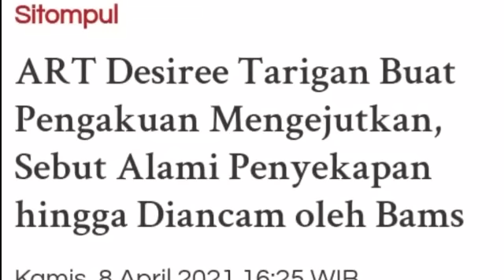HOTMAN PARIS UNGKAP ADA DALANG‼ART DESIREE NGAKU DISEK4P;BAMS SAMSONS;HOTMA SITOMPUL;TARIGAN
Rumah tangga Bams eks Samsons tengah bermasalah, Bunda. Bams dan sang istri, Mikhavita Wijaya, sudah tidak tinggal serumah sejak Januari lalu.

Kabar perpisahan ini turut menyeret nama ayah sambung Bams, Hotma Sitompul. Beredar isu bahwa Mikha terlibat hubungan gelap dengan ayah mertuanya.

Baca Juga :Rumah Tangga Ibunda Bams Eks Samson & Hotma Sitompul Renggang, Sudah Pisah Rumah

Bams sebelumnya telah buka suara terkait kabar ini. Mantan vokalis band Samsons itu enggan bicara perihal isu perselingkuhan istrinya dan sang ayah.

"Aduh kalau itu kita susah ya (buktiinnya). Kan kita nggak boleh mikir jelek gitu lho dan kita nggak ada bukti juga. Ya sudah kita jalani sebagaimana mestinya I will tell kalau ada apa-apa," kata Bams, dikutip dari detikcom.

Pihak Mikha sendiri akhirnya bicara ke publik mengenai masalah rumah tangganya. Kuasa hukum Mikha, Philipus, SH, menampik isu yang menyeret nama kliennya.

"Seharusnya diluruskan, saya sebagai kuasa hukum Mikha perlu sampaikan bahwa tidak pernah ada hubungan spesial seperti yang diisukan antara Pak Hotma dengan Mikha," ujar Philipus.

Kuasa hukum Mikha ini mengatakan bahwa seluruh keluarga besar kliennya dan Bams sudah tahu yang sebenarnya terjadi. Isu yang beredar tentang hubungan Mikha dan Hotma Sitompul adalah salah.

"Bukan hanya Bams, tapi seluruh keluarga tahu bahwa tidak pernah ada hubungan spesial sebagaimana diisukan antara Pak Hotma dan Mikha," ujarnya.

Menurut Philipus, Mikha sangat dirugikan karena isu yang beredar di masyarakat. Tak cuma urusan keluarga, anak-anaknya pun terkena dampak.

Philipus meminta masyarakat tidak langsung menyimpulkan hanya karena isu yang beredar ini. Padahal, menurut dia, fakta sebenarnya isu tersebut tidak benar.

"Sangat dirugikan karena namanya sangat dicemarkan karena isu-isu ini dan sangat berpengaruh kepada anak-anaknya, keluarganya, dan kerjaanya," kata Philipus, dikutip dari YouTube Cumi-cumi.

"Dia diserang oleh netizen. Ya, kita juga enggak bisa menyalahkan, mereka menyimpulkan. Makanya, saya beri tahu jangan menyimpulkan karena faktanya tidak benar ada hubungan Pak Hotma dan Mikha seperti yang diisukan